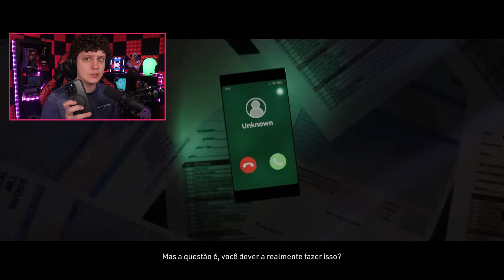EU PRECISO LIMPAR ESSA CENA DE CRIME! Crime Scene Cleaner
Crime Scene Cleaner é do simulador de limpeza de cena de crime!